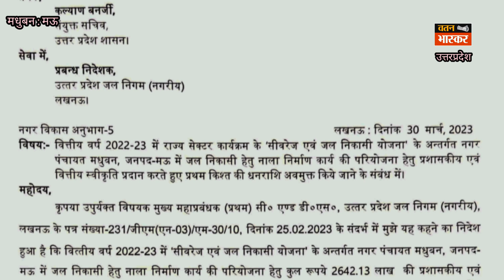मधुबन को मिला 26 करोड़ 42.13 लाख का सौगात : कहाँ होगा उपयोग : देखिए पूरी रिपोर्ट